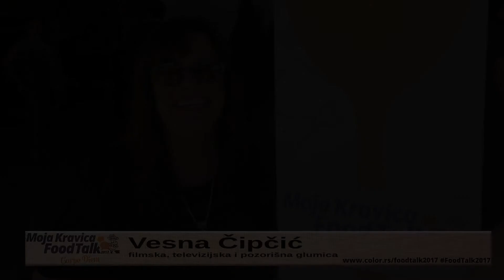Food Talk 2017 - izjava Vesna Čipčić